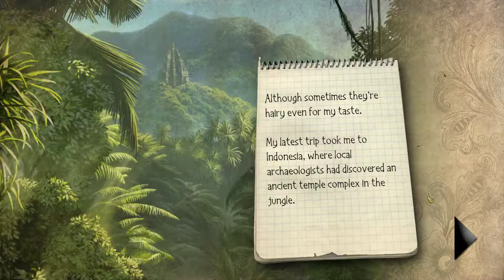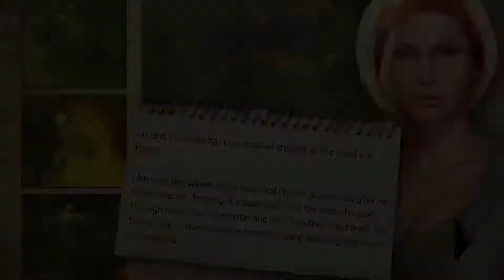Secret Files Sam Peters Part 1 Intro